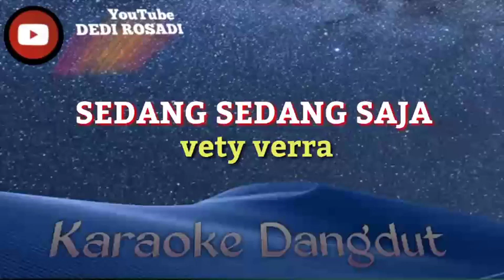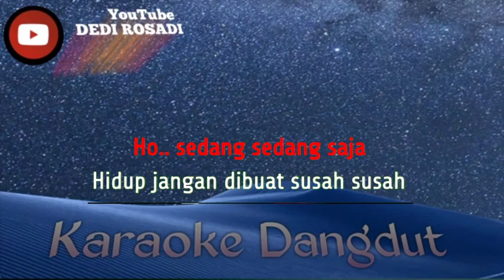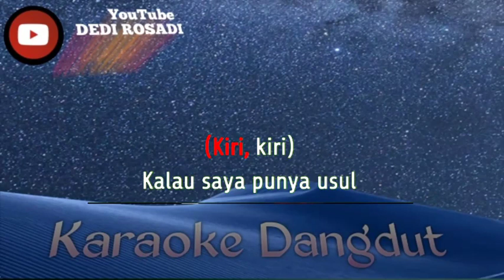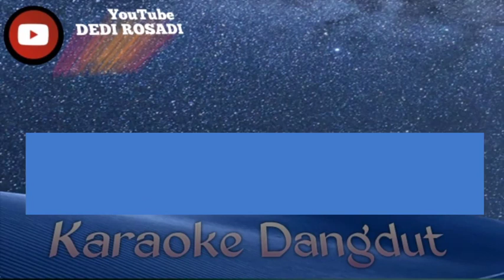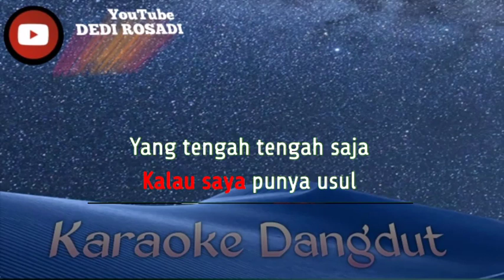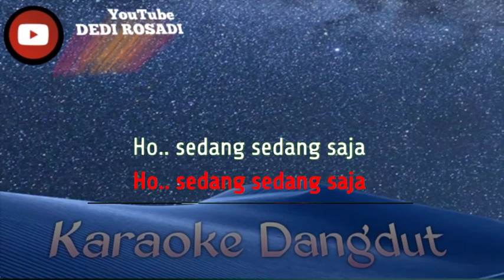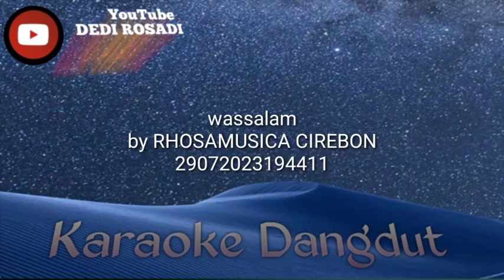SEDANG SEDANG SAJA VETY VERA Karaoke Tanpa Vokal@DEDIROSADI